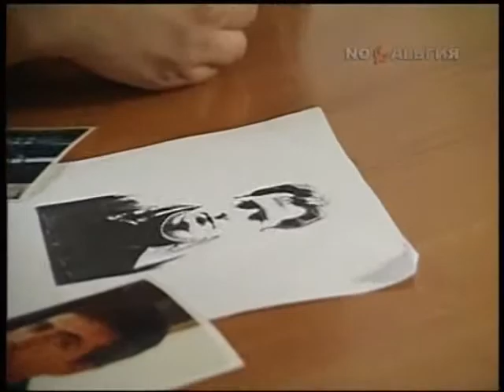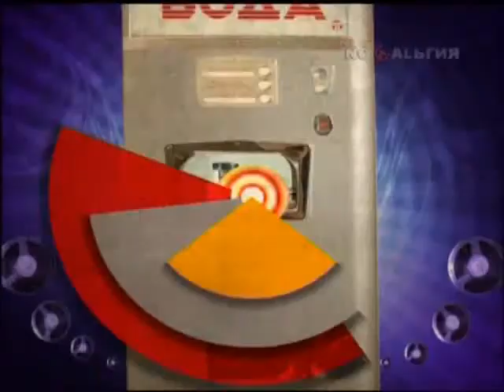Евгений Писарев 2015